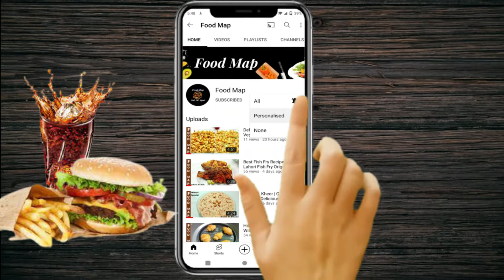Best Chicken Tikka Sandwich | Bakery Style Chicken Sandwich | Chicken Sandwich Recipe | Food Map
Assalamu Alaikum!
Today I am going to share with you how to make Chicken Tikka Sandwiches recipe at home. It gives you a bakery-style sandwich that tastes even better.
I hope you enjoy the recipe.